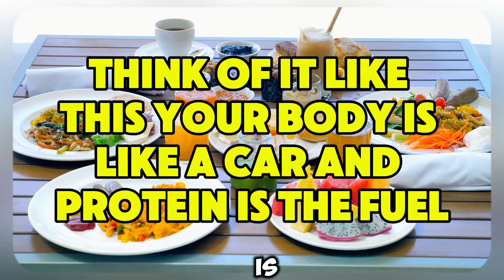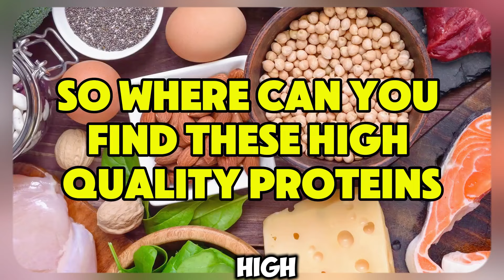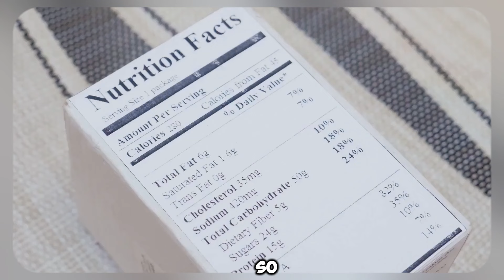I Ignored These 5 Protein Mistakes and Paid the Price!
protein,the best protein cookie for kids,kids and protein cookies,tasting and ranking insect protein,healthy protein bars and protein powders,protein bars review,protein bar,the drive podcast,are protein cookies safe for kids,the drive,muscle protein synthesis,best whey protein,crickets protein,best insect protein,best protein,which protein cookies kids like,can protein make you fat,best cheap protein bars,does protein make you gain weight